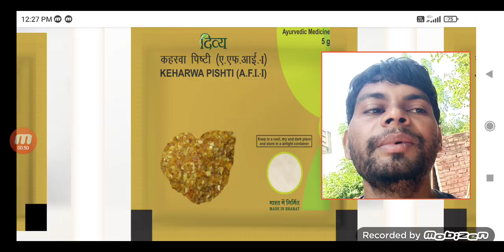दिव्य कहरवा पिष्टि के फायदे जानें / Patanjali Divya keharwa pishti ke fayde